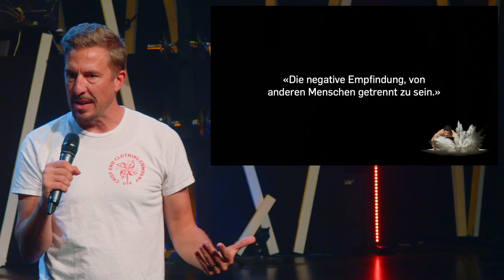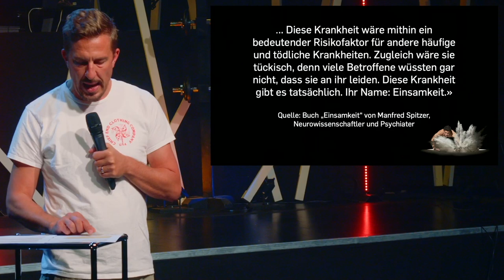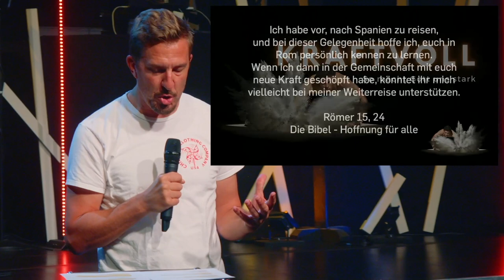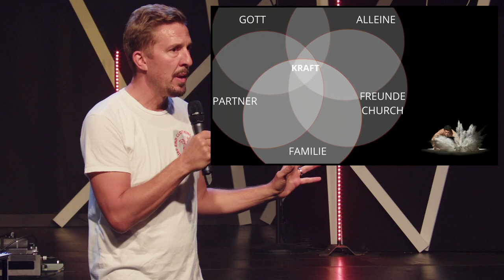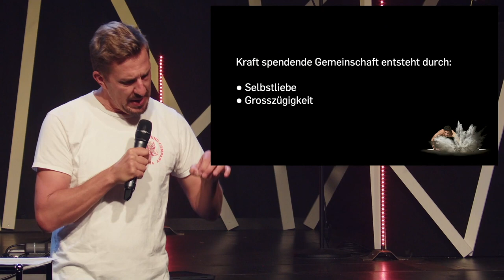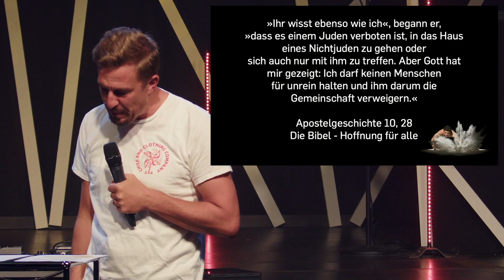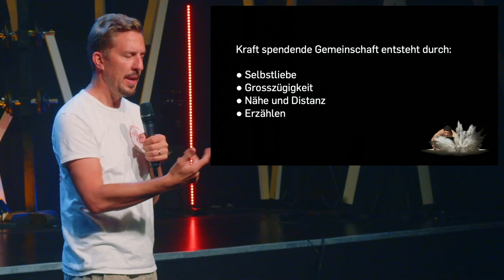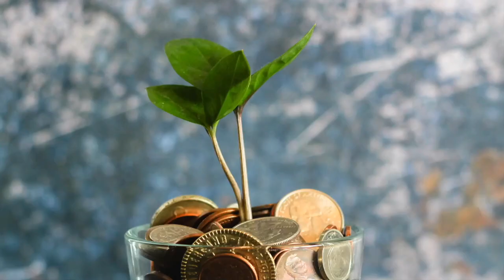KRAFTVOLL | mit Reto Kaltbrunner | ICF St.Gallen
Die Serie Kraftvoll, Live aus dem ICF St.Gallen heute mit: Reto Kaltbrunner

ICF St.Gallen ist eine freie, überkonfessionelle Kirche auf biblischer Grundlage. Authentisch, relevant und begeistert vom Leben mit Jesus. Geleitet von Pastor Reto und Corinne Kaltbrunner.